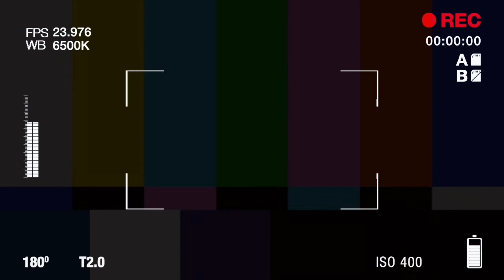Bentangkan Bendera Merah Putih Sepanjang 78 Meter | JJS Kemerdekaan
Momentum Hari Ulang Tahun (HUT) Kemerdekaan ke 78 Republik Indonesia (RI), Pemerintah Kabupaten (Pemkab) Sumenep menggelar Kirab Bendera Merah Putih sepanjang 78 meter, Ahad (27/8). Kirab bendera yang dikemas dengan Jalan-Jalan Santai (JJS) itu diikuti ribuan peserta di GOR A Yani, Sumenep.

Bupati Sumenep, Achmad Fauzi Wongsojudo mengatakan, kirab merah putih merupakan simbol untuk merawat kebhinekaan dalam kedaulatan Negara Kesatuan Republik Indonesia (NKRI). Sehingga seluruh elemen harus menjaga dan merawat persatuan dan kesatuan.